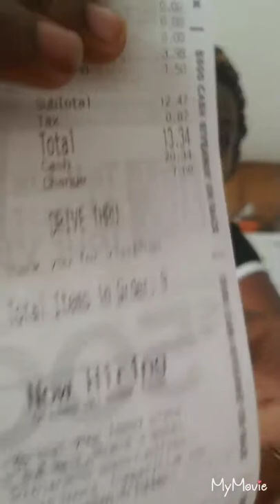💛💙 Taco Bell Mukbang💛💙 EPIC FAIL YALL EVERYTHING WAS HORRIBLE Never Again Yall!! My 1st Mukbang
TeamJa'Kayla DownSyndrome Rocks Dont forget to Subscribe to my Channel dont forget to hit that bell so you will be notified every time I post a brand new video dont forget to follow me on all my Social Media Facebook: Brittaney Arnold Instagram#@childofgod021 SnapChat:britt2010j